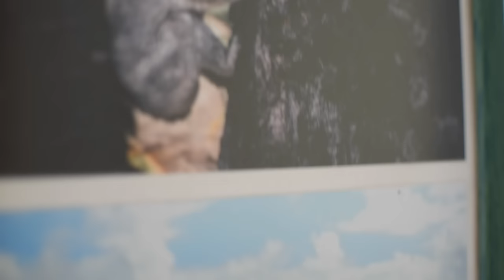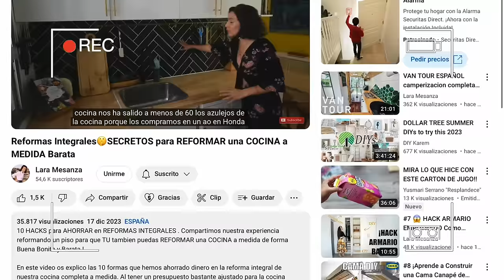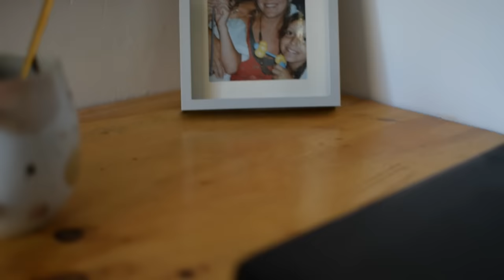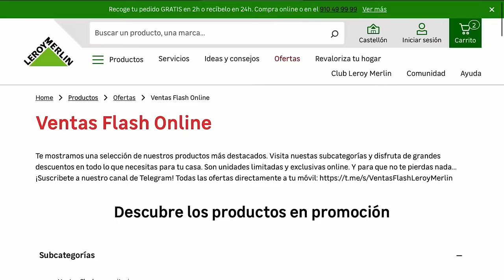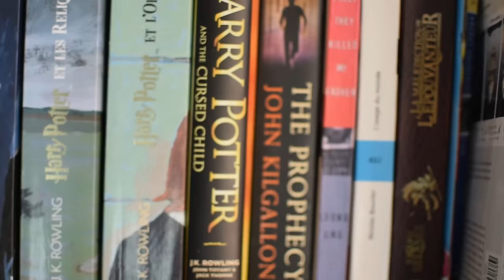🏠 HOUSE TOUR 🔨¡Terminamos la REFORMA INTEGRAL de nuestro PISO !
🤩 ¡Por Fin os enseño nuestro Piso Tour! 🏡✨ Les mostraremos el ANTES Y DESPUÉS de un año dedicado a la reforma integral de nuestro piso ¡ todo sin experiencia !

En este House Tour os muestro el cambio radical de este piso antiguo ; que adquirimos en 2022 por 47,000$ y en el que nos hizo sumergirnos en el mundo de la reforma barata y casera ya que teniamos un presupuesto de reforma muy ajustado. Con una completa falta de experiencia en reformas integrales y solo algunos proyectos DIY anteriores, decidimos enfrentarnos a este desafío.

💰 PRODUCTOS TEMU:
CREA CUENTA EN TEMU USANDO ESTE LINK Y TE DARÁ UN KIT DE 100$ en CUPONES:

- Luz espejo
- Bisagras cama canape

Siempre he querido compartir con vosotros un House tour del piso , al igual que nuestras experiencias reformando , ya que hemos hecho un poco de todo! Abordando desde la fontanería y la electricidad hasta la albañilería. Hicimos una reforma integral del baño, renovamos la cocina completa (¡por menos de 1000 euros!) y todo con un enfasis en reformar barato . Aunque cometimos errores, estamos orgullosos de haber logrado esta reforma DIY y queremos demostrarles que si nosotros pudimos reformar sin experencia , ¡vosotr@s también podeis meteros en el mundo de las reformas integrales de pisos y casas antiguas !
 ¡Esperamos que disfruten del  house tour y reforma integral de nuestro pisito pequeño ! 🏡✨

CAPITULOS
00:00 House Tour: Explorando Nuestro Nuevo Hogar en España
00:48 Reforma Cocina: Cambios radicales a nuestra cocina completa a medida
01:38 El Salon : La mejor decision de reforma que tomamos en nuestro piso antiguo
03:37 El Comedor : Construimos nuestros propios muebles para reformar barato
05:23 El Pasillo: ¡ Decorar la casa con pintura colorida !
07:39 Una forma GRATIS de Apoyar mi canal
09:01 Reforma Baño : Nuestro baño pequeño moderno
10:35 Dormitorio 1 : ¡ Cambiamos hasta los tabiques de sitio !
14:27 La Oficina de Smail :  El cuarto mas pequeño del piso
16:45 Dormitorio de Matrimonio : Nuestro cuarto Zen
19:03 Conclusion Piso Tour : Las Reformas integrales son interminables